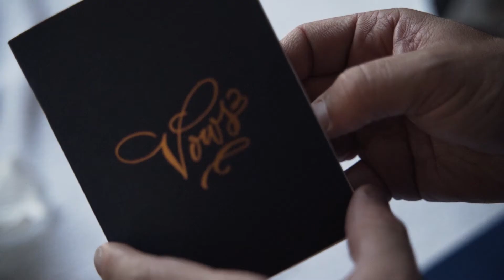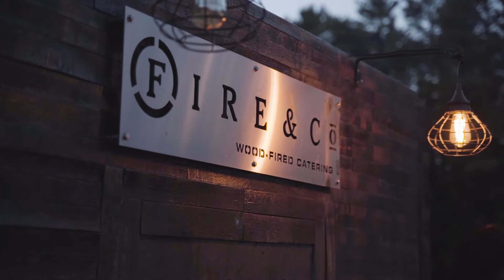Amber & Ryan 9/1/18